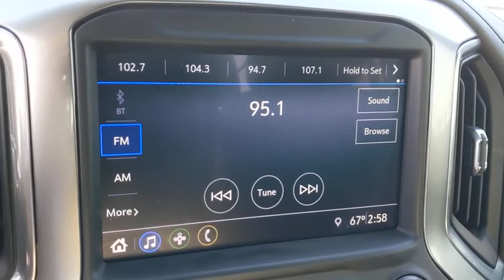2019 Chevrolet Silverado 1500 Austin, San Antonio, Bastrop, Killeen, College Station, TX 210299A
Shadow Gray Metallic Used 2019 Chevrolet Silverado 1500 available in Austin, Texas at Covert Chevrolet Buick GMC. Servicing the San Antonio, Bastrop, Killeen, College Station, TX area.
2019 Chevrolet Silverado 1500 LT - Stock#: 210299A - VIN#: 1GCRWCED0KZ332571

702 State Hwy 71 West

Look at this 2019 Chevrolet Silverado 1500 LT. Its Automatic transmission and Gas V8 5.3L/325 engine will keep you going. This Chevrolet Silverado 1500 features the following options: WHEELS, 20 X 9 (50.8 CM X 22.9 CM) PAINTED ALUMINUM with machine face and Argent Metallic pockets, USB PORTS, DUAL, CHARGE-ONLY (2ND ROW), TRANSMISSION, 8-SPEED AUTOMATIC, ELECTRONICALLY CONTROLLED with overdrive and tow/haul mode. Includes Cruise Grade Braking and Powertrain Grade Braking (STD), TRAILERING PACKAGE includes trailer hitch, 7-pin and 4-pin connectors and (CTT) Hitch Guidance, TIRES, 275/60R20 ALL-SEASON, BLACKWALL, TIRE, SPARE 255/80R17SL ALL-SEASON, BLACKWALL, THEFT-DETERRENT SYSTEM, UNAUTHORIZED ENTRY, TEXAS EDITION includes (PCL) Convenience Package, (G80) locking rear differential, (Z82) Trailering Package and Texas Edition badging, TAILGATE, GATE FUNCTION MANUAL with EZ Lift, includes power lock and release, and STEERING WHEEL, LEATHER-WRAPPED. Test drive this vehicle at Covert Chevrolet Buick GMC, 702 Hwy 71 West, Bastrop, TX 78602.
FRONT AND REAR PARK ASSIST  ULTRASONIC,TRANSMISSION  8-SPEED AUTOMATIC  ELECTRONICALLY CONTROLLED  with overdrive and tow/haul mode. Includes Cruise Grade Braking and Powertrain Grade Braking (STD),TAILGATE  GATE FUNCTION MANUAL  with EZ Lift  includes power lock and release,GVWR  6800 LBS. (3084 KG)  (STD),SEAT ADJUSTER  DRIVER 10-WAY POWER INCLUDING LUMBAR,RECOVERY HOOKS  FRONT  FRAME-MOUNTED  BLACK,USB PORTS  DUAL  CHARGE-ONLY (2ND ROW),LT PREFERRED EQUIPMENT GROUP  includes standard equipment,AUDIO SYSTEM  CHEVROLET INFOTAINMENT 3 SYSTEM  8 diagonal color touchscreen  AM/FM stereo. Additional features for compatible phones include: Bluetooth audio streaming for 2 active devices  voice command pass-through to phone  Apple CarPlay and Android Auto capable. (STD),TEXAS EDITION  includes (PCL) Convenience Package  (G80) locking rear differential  (Z82) Trailering Package and Texas Edition badging,COOLING  AUXILIARY EXTERNAL TRANSMISSION OIL COOLER,DEFOGGER  REAR-WINDOW ELECTRIC,AIR CONDITIONING  DUAL-ZONE AUTOMATIC CLIMATE CONTROL,REMOTE VEHICLE STARTER SYSTEM,KEYLESS OPEN AND START,LICENSE PLATE KIT  FRONT,LANE CHANGE ALERT WITH SIDE BLIND ZONE ALERT,CONVENIENCE PACKAGE  includes (CJ2) dual-zone automatic climate control  (A2X) 10-way power driver seat including power lumbar  (KA1) heated driver and passenger seats  (KI3) heated steering wheel  (N37) manual tilt/telescoping steering column and (USS) 2 charge-only USB ports for second row  (C49) rear-window defogger  (KPA) auxiliary power outlet  (ATH) Keyless Open and Start  (NP5) leather-wrapped steering wheel  (N06) steering column lock  (BTV) Remote Start  (UTJ) content theft alarm  (AZ3) front 40/20/40 split-bench with underseat storage  (QT5) EZ Lift power lock and release tailgate and (UF2) bed LED cargo area lighting,POWER OUTLET  REAR AUXILIARY  12-VOLT,SEATING  HEATED DRIVER AND FRONT PASSENGER,ALTERNATOR  170 AMPS,ENGINE  5.3L ECOTEC3 V8  (355 hp [265 kW] @ 5600 rpm  383 lb-ft of torque [518 Nm] @ 4100 rpm); featuring all-new Dynamic Fuel Management that enables the engine to operate in 17 different patterns between 2 and 8 cylinders  depending on demand  to optimize power delivery and efficiency,HITCH GUIDANCE,STEERING WHEEL  HEATED,TIRES  275/60R20 ALL-SEASON  BLACKWALL,SEATS  FRONT 40/20/40 SPLIT-BENCH  with covered armrest storage and under-seat storage (lockable),LED CARGO AREA LIGHTING  located in pickup bed  activated with switch on center switch bank or key fob,REAR AXLE  3.23 RATIO,STEERING COLUMN  MANUAL TILT AND TELESCOPING,SAFETY PACKAGE  includes (UD5) Front and Rear Park Assist  (UKC) Lane Change Alert with Side Blind Zone Alert and (UFG) Rear Cross Traffic Alert (Includes Perimeter Lighting. 2WD models include (V76) front recovery hooks.),TRAILERING PACKAGE  includes trailer hitch  7-pin and 4-pin connectors and (CTT) Hitch Guidance,JET BLACK  CLOTH SEAT TRIM,STEERING COLUMN  LOCK CONTROL  ELECTRICAL,DIFFERENTIAL  HEAVY-DUTY LOCKING REAR,THEFT-DETERRENT SYSTEM  UNAUTHORIZED ENTRY,SHADOW GRAY METALLIC,LPO  ALL-WEATHER FLOOR LINERS  1st and 2nd rows on Crew Cab and Double Cab  (includes Chevrolet Bowtie logo),WHEELS  20 X 9 (50.8 CM X 22.9 CM) PAINTED ALUMINUM  with machine face and Argent Metallic pockets,STEERING WHEEL  LEATHER-WRAPPED,REAR CROSS TRAFFIC ALERT,TIRE  SPARE 255/80R17SL ALL-SEASON  BLACKWALL,COOLING  EXTERNAL ENGINE OIL COOLER,Rear Wheel Drive,Power Steering,ABS,4-Wheel Disc Brak